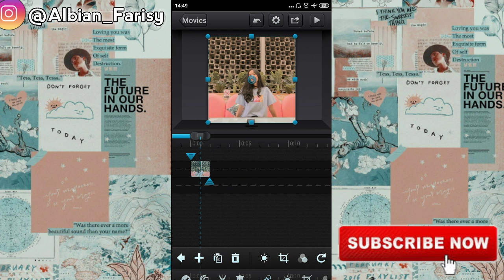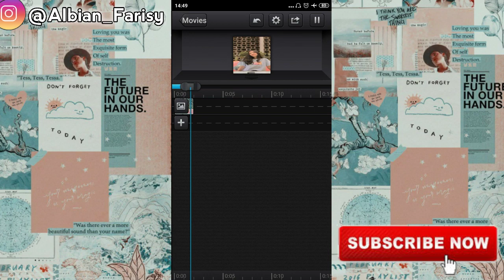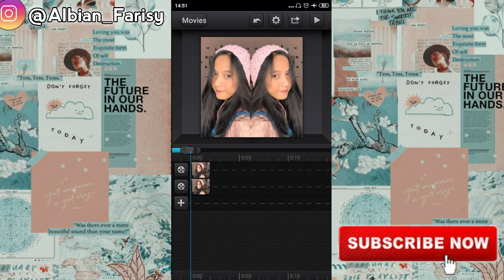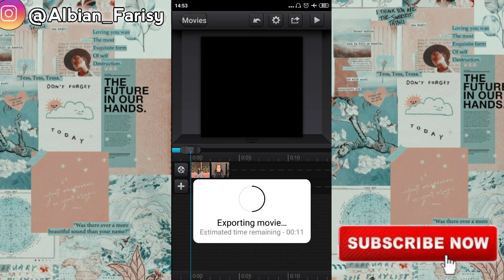Tutorial ccp mirror split slide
Assalamualaikum hai gaissss... welcome back again to my channel 🍑 Jadi di video tutorial kali ini aku mau bagi-bagi tutorial ccp mirror split slide. Tutorial slide split ccp ini mirip banget kayak alight motion lho gaiss! makanya tonton sampai habis tutorial ccp transisi split slide:)❤️

EditVideo              : Kinemaster Mod
Edit thumbnail      : Pixel Lab

Ayo berkawan...

🚫  :Dilarang keras untuk mengupload ulang video ini!
🚫  :Dilarang membully!Nobullying!

Assalamualaikum. bye bye :)

Xoxo🌙
Biyan af